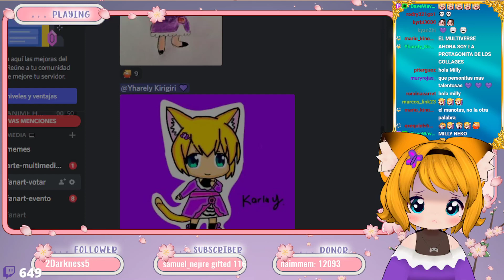MILLY ONE PUNCH MAN 😱 (NO MONSTER)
💛💛💛 ACLARACIÓN este no es un canal oficial 💛💛💛
Sigan las REDES de Milly y Millyo